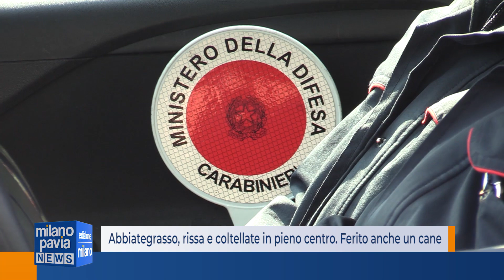Abbiategrasso, rissa a coltellate in centro. Ferito anche un cane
Ennesima rissa in centro ad Abbiategrasso, un 38enne al pronto soccorso per una ferita da arma da taglio. Nella concitazione è stato anche investito un cane.
Ancora violenza quindi nel centro della città, con l'ennesima rissa che si è scatenata nella serata di domenica in via Legnano. Protagonisti alcuni extracomunitari, che sarebbero venuti alle mani al culmine di un litigio. Ad un certo punto qualcuno ha tuttavia estratto anche un'arma da taglio e ad avere la peggio sono stati un 36enne ed un 38enne, entrambi di nazionalità egiziana. Il secondo ha necessitato l'intervento dei soccorritori di Ata che lo hanno condotto in codice giallo all'ospedale Fornarolil di Magenta per via di alcune ferite rimediate al volto ed alla testa. Il 36enne non ha necessitato di essere condotto al Pronto soccorso. Sulla rissa, scatenatasi tra persone che potrebbero avere avuto delle frizioni in passato e certamente favorita dal consumo di sostanze alcoliche, stanno ora indagando i carabinieri di Abbiategrasso, che stanno passando al vaglio le immagini degli impianti di videosorveglianza presenti in zona.
E' stata nel frattempo identificata la donna al volante della Renault Clio che, proprio nel luogo in cui stava avvenendo la rissa, ha investito un cane per poi darsi alla fuga. L'animale era a passeggio con il proprio padrone, un nordafricano residente poco distante il quale, notata l'aggressione in corso, avrebbe cercato in qualche modo di intervenire per separare i litiganti. Proprio in quel momento è sopraggiunta la vettura guidata dalla donna, che ha travolto il cane. E' stata lei stessa a chiamare in comando, spaventata e sotto shock. Il cane non sarebbe tuttavia fortunatamente in pericolo di vita.